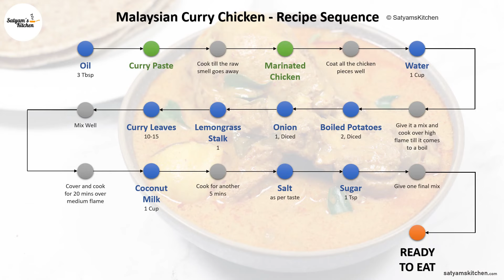Malaysian Chicken Curry | Roti Canai Chicken Curry Recipe | Roti Canai Curry Sauce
Malaysian Curry Chicken or Kari Ayam or Malay Chicken Curry with Roti Canai is one of Malaysia's most popular main courses. Ingredients like fresh coconut milk, spices, and curry leaves give this curry a flavourful aromatic, and thick texture. It goes excellent with Roti Canai or Parota. Malaysian chicken curry can be cooked with or without Potato. When served along with Roti Canai or Rice is a perfect combination. This curry is mainly made from fresh coconut milk, spices, and curry leaves. The chicken is then cooked in this rich coconut gravy. This curry is so vibrant and delicious that you definitely won't resist. Add in more Curry leaves to enhance the flavor.

Malaysian Chicken Curry, Locally known as ‘Kari Ayam’ is one of the most popular curries in Malaysia. Other curries that you would love are Thai Green Curry Chicken, Thai Red Curry Chicken, Creamy Chicken Curry, Bengali Fish Curry, Mangalorean Prawns Curry

Substitutes
Candlenuts - Macadamia Nuts or Cashew Nuts
Shallots - Red Onions